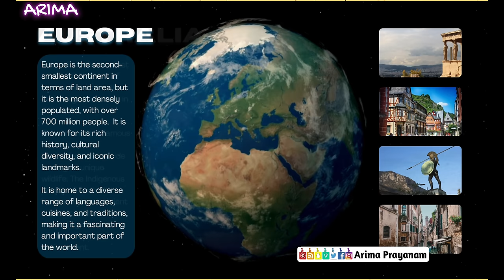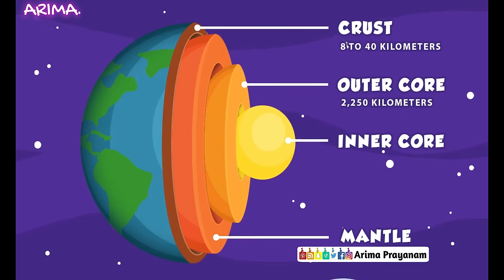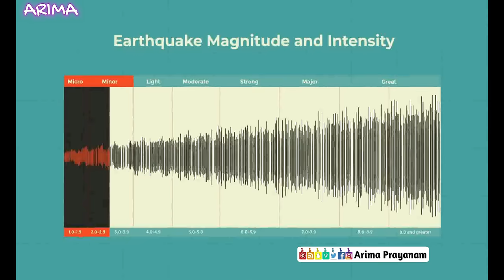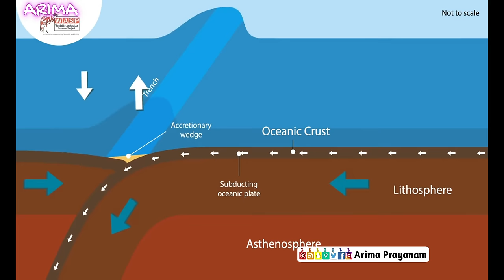ஒரு பக்கமாக சாயும் பூமி How does Earthquake happen? | Earthquake explained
🔴BREAKING:
வங்கக் கடலில் உருவாகிறது ’டானா’ புயல்,
வங்கக்கடலில் இருக்கக்கூடிய வளிமண்டல சுழற்சி,தீவிர மடைந்து காற்றழுத்த தாழ்வுப் பகுதியாக, 24 மணி நேரத்தில் மத்திய கிழக்கு வங்கக்கடல் மற்றும் அதனை ஒட்டியுள்ள வடக்கு அந்தமான் பகுதிகளில் வலுப்பெற இருக்கிறது. அதன்பிறகு மேற்கு, வடமேற்கு திசையில் நகர்ந்து,மேலும் வழுவடைந்து காற்றழுத்த தாழ்வு மண்டலமாக வரும் 22 ஆம் தேதி காலையிலும், அதன்பிறகு மேலும் வழுவடைந்து 23 ஆம் தேதி மத்திய கிழக்கு வங்கக்கடல் பகுதியில் புயலாக வலுப்பெறும்.
கனமழை எச்சரிக்கை | ரெமல் புயல் | Tamil Weather News | Weather news in Tamil | TN Rain | Heavy Rain | SouthWest Monsoon | தமிழ்நாடு வானிலை

1) Geological emergencies: Earthquake, volcanic eruption, mudflow, landslide, landfall, avalanche;
2) Hydrological emergencies: Flood, Tsunami, Limnological catastrophe, floods, flooding;
3) Fires: Forest fire, Glass Fire, Wildfire;
4) Meteorological emergencies: Tornado, Cyclone, Blizzard, Hail, Drought, Hail, Hurricane, Storm, Thunderstorm, typhoon, Lightning.
கடலோர மாவட்டங்கள்tamilnadu எச்சரிக்கை நிலநடுக்கம் கடலில் வர வாய்ப்பு இருக்கிறது , Earthquake will Come
இந்தியாவிலும் நிலநடுக்கம் வரும்" எச்சரிக்கும் புவியியல் நிபுணர்..| Earthquake | India

நிலநடுக்கம் அல்லது பூகம்பம் என்பது பூமிக்கடியில் அழுத்தம் அதிகமாகி அதனால் சக்தி வெளியேற்றப்படும் போது, தளத்தட்டுகள் நகர்வதனால் இடம்பெறும் அதிர்வைக் குறிக்கும். இதனை டெக்டோனிக் தட்டுகள் என்று கூறலாம். இந்த அதிர்வுகள் ரிக்டர் அளவு நிலநடுக்கமானியினால்  அளக்கப்படுகிறது. அந்த வகையில் அதிர்வுகள் 3 ரிக்டருக்கும் குறைவாக இருந்தால் நிலநடுக்கங்களை உணர்வது கடினமாகும். லேசான நிலநடுக்கம் ஏற்படும். அதேவேளை 7 ரிக்டருக்கும் கூடுதலான அதிர்வுகள் பதிவாகியிருந்தால் அது பூமியில் பலத்த சேதம் மற்றும் சுனாமியை ஏற்படுத்தும்.
news s
thanthitv v
online
headlinenews s
tamilnews news
thanthitv tv
thanthitvlive live
thanthi live
thanthi news
thanthitv news
thanthi tv online
viral news
latest news
tamil latest news
live update
live news